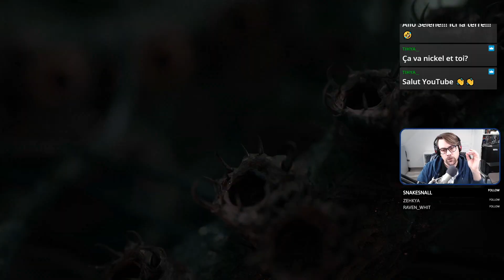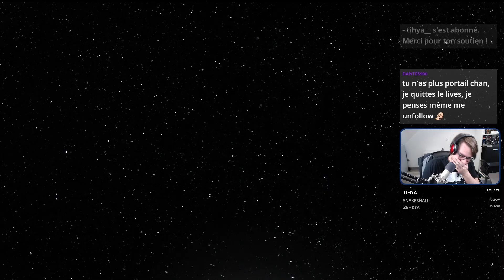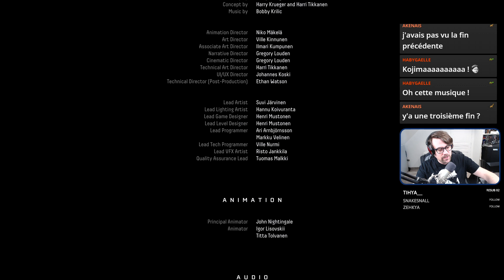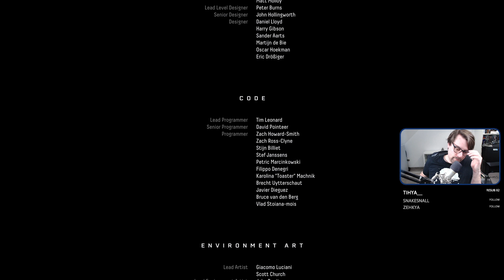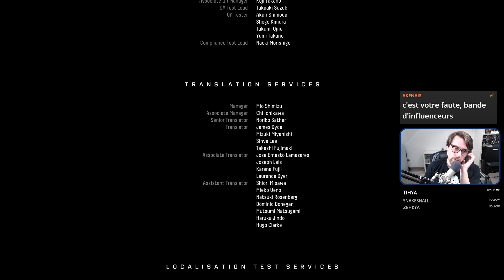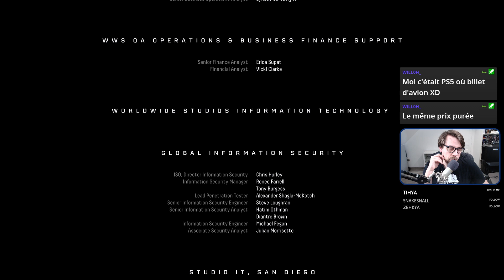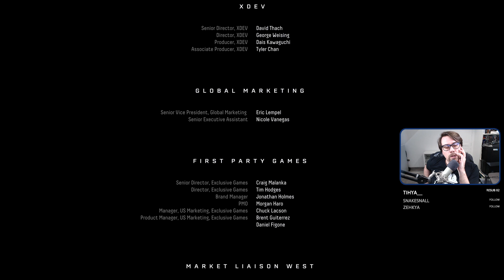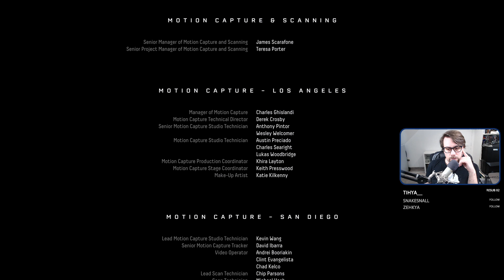Returnal : l'ultime run et la VRAIE FIN du jeu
Maintenant qu'on a tous les fragments solaires, il est temps de trouver la véritable fin de Returnal sur PS5. La fin d'un très bon jeu que j'ai beaucoup aimé découvrir en streams.
Ceci est la rediff d'un stream diffusé en direct sur Twitch le 27/05/2021